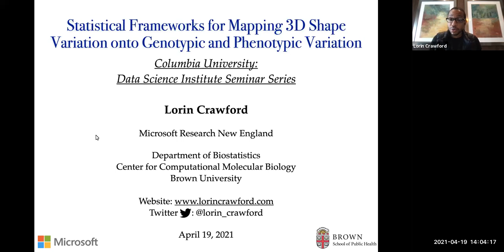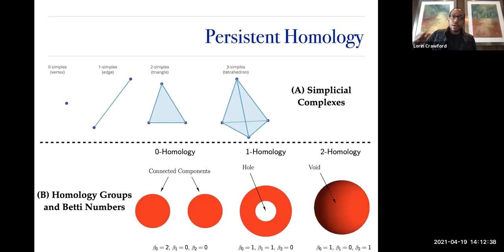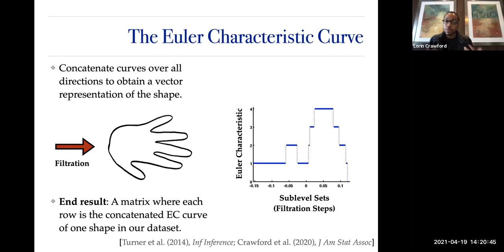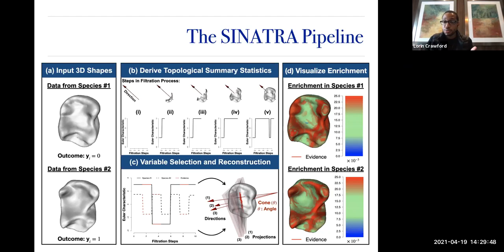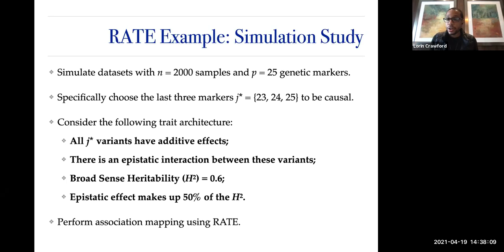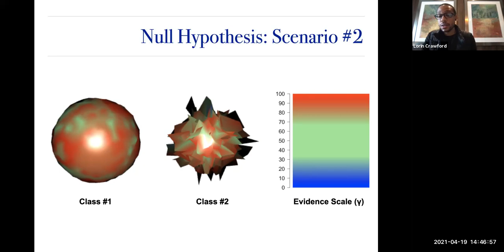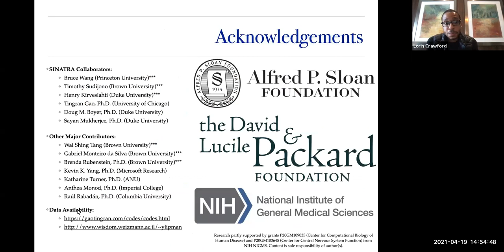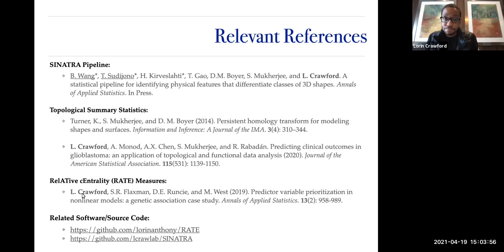Lorin Crawford: Statistical Frameworks for Mapping 3D Shapes onto Genotypic Variation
Guest Speaker: Lorin Crawford, RGSS Assistant Professor of Biostatistics, Brown University; and Senior Researcher at Microsoft Research New England

Chaired by: Brielin Brown, DSI Postdoctoral Research Scientist

Statistical Frameworks for Mapping 3D Shape Variation onto Genotypic and Phenotypic Variation

Abstract: The recent curation of large-scale databases with 3D surface scans of shapes has motivated the development of tools that better detect global-patterns in morphological variation. Studies which focus on identifying differences between shapes have been limited to simple pairwise comparisons and rely on pre-specified landmarks (that are often known). In this talk, we present SINATRA: a statistical pipeline for analyzing collections of shapes without requiring any correspondences. Our method takes in two classes of shapes and highlights the physical features that best describe the variation between them.

The SINATRA pipeline implements four key steps. First, SINATRA summarizes the geometry of 3D shapes (represented as triangular meshes) by a collection of vectors (or curves) that encode changes in their topology. Second, a nonlinear Gaussian process model, with the topological summaries as input, classifies the shapes. Third, an effect size analog and corresponding association metric is computed for each topological feature used in the classification model. These quantities provide evidence that a given topological feature is associated with a particular class. Fourth, the pipeline iteratively maps the topological features back onto the original shapes (in rank order according to their association measures) via a reconstruction algorithm. This highlights the physical (spatial) locations that best explain the variation between the two groups.

We use a rigorous simulation framework to assess our approach, which themselves are a novel contribution to 3D image analysis. Lastly, as a case study, we use SINATRA to analyze mandibular molars from four different suborders of primates and demonstrate its ability recover known morphometric variation across phylogenies.

Bio: Lorin Crawford is a Senior Researcher at Microsoft Research New England. His scientific research interests involve the development of novel and efficient computational methodologies to address complex problems in statistical genetics, cancer pharmacology, and radiomics (e.g., cancer imaging). The central aim of Dr. Crawford’s research program is to build machine learning algorithms and statistical tools that aid in the understanding of how nonlinear interactions between genetic features affect the architecture of complex traits and contribute to disease etiology. An overarching theme of the research done in the Crawford Lab group is to take modern computational approaches and develop theory that enable their interpretations to be related back to classical genomic principles.

Before joining both MSR and Brown, Dr. Crawford received his PhD from the Department of Statistical Science at Duke University where he was formerly co-advised by Drs. Sayan Mukherjee and Kris C. Wood. He also received his Bachelors of Science degree in Mathematics from Clark Atlanta University.